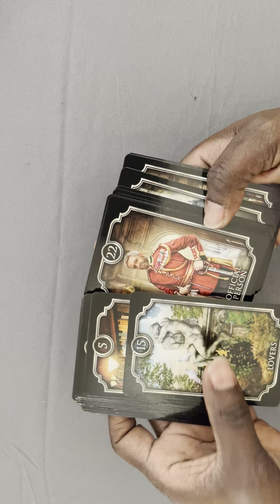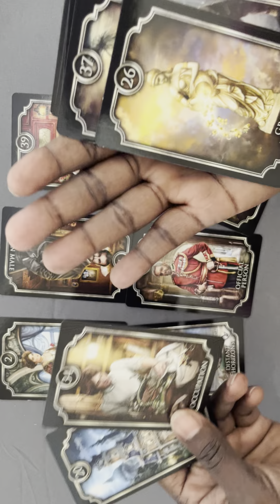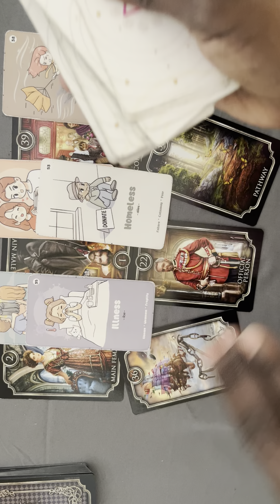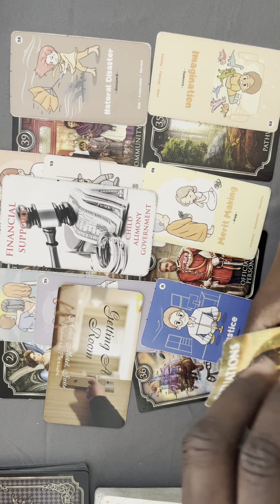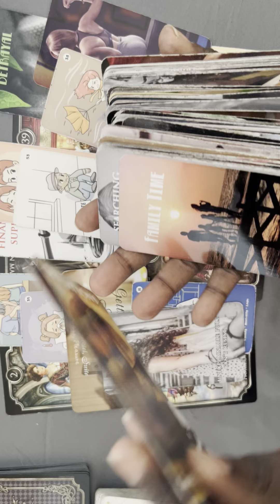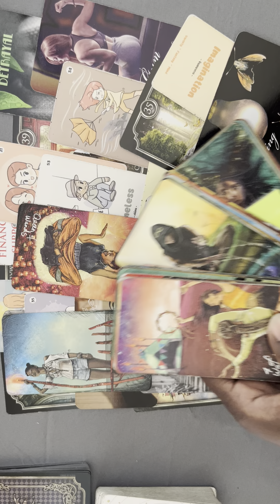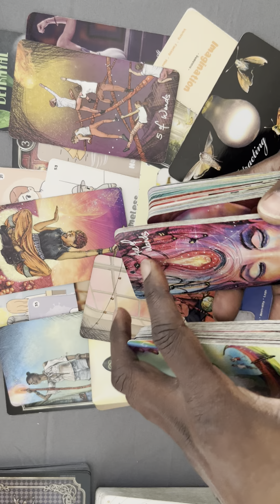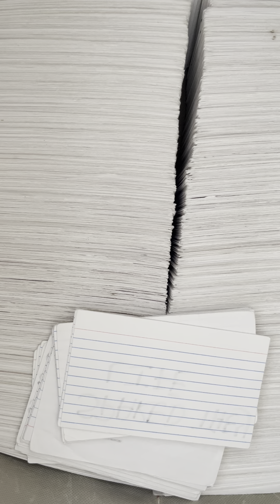THEY ARE FEELING THE HEAT FROM THE FIRE THEY STARTED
AND FOR ENTERTAINMENT
PURPOSES ONLY❣️
I DO NOT DO PERSONAL READINGS PERIOD❣️
I NEVER HAVE AND I DON'T THINK I EVER WILL AT THIS TIME❣️
THANKS FOR ALL OFYOUR SUPPORT❣️
YOUR OPTIONS ARE LISTED BELOW AS OF NOW❣️
DONATING WITHIN YOUR COMMUNITIES❣️
IT'S A GIFT THAT WILL KEEP GIVING❣️
I THANK YOU IN ADVANCE FOR ALL OF YOUR SUPPORT AND GENEROSITY!❤️‍🩹✌🏾❤️💡🤗🪷